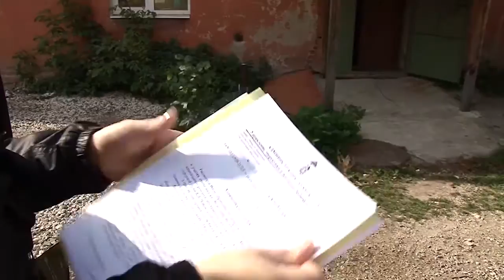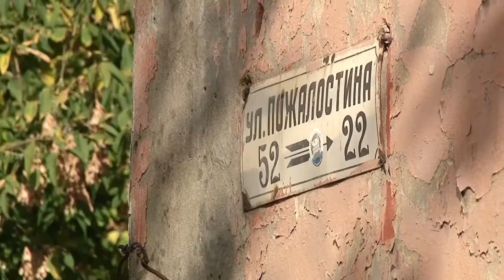День города - новости Рязани 05.10.16